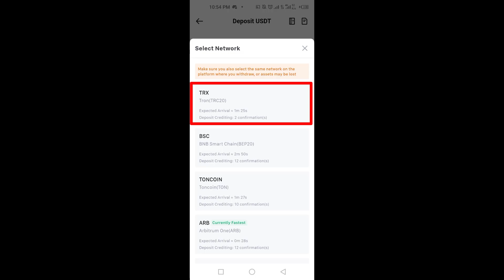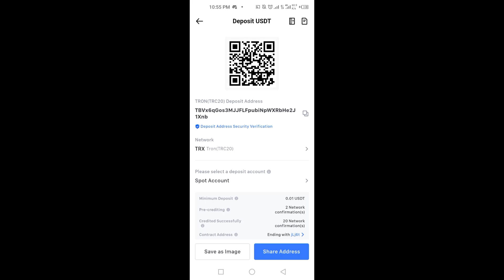How to Find Wallet Address on Mexc || Mexc USDT Deposit Address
Mexc wallet address, in this mexc tutorial you will learn how to find wallet address on mexc.